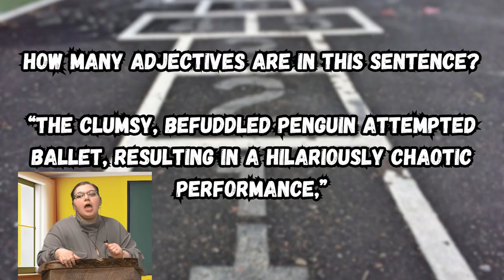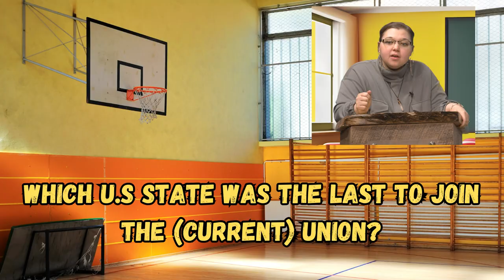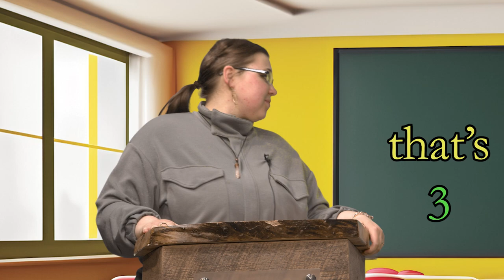Are you smarter than a dart board? (Trivia with Darts)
The gameshow where you answer trivia so you can throw darts so you can WIN!

Cast In This Video:
Lucy, Kieran, Savvy, Mari, Lannah

Crew:
Jason, Drew, Sean